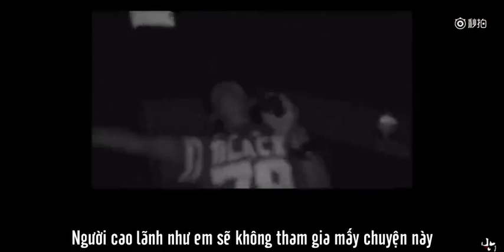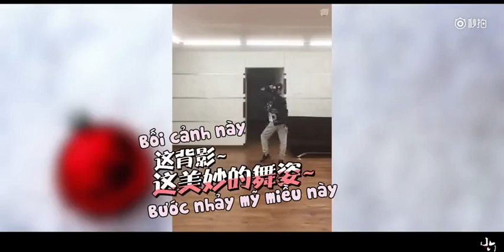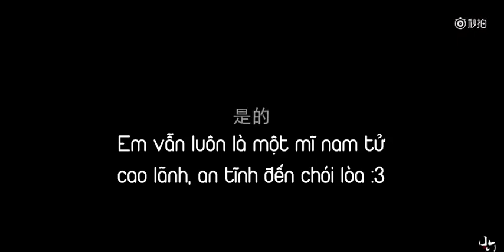[Vietsub] Thiên Tỉ - Mĩ Nam Tử Cao Lãnh Đến Chói Lòa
Ăn Hại Subteam + Cyan杨
Fanvid by: 小六在街角的咖啡店